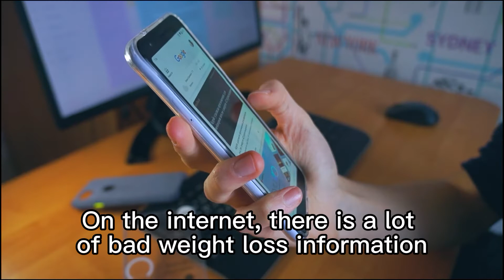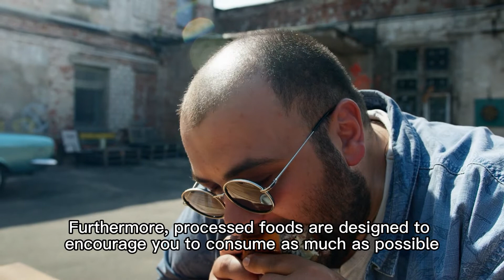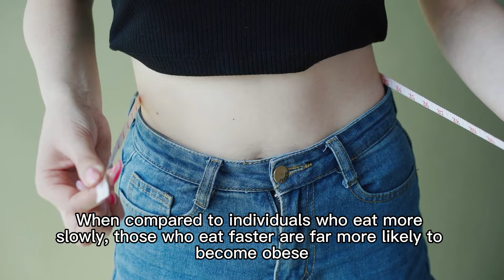😀Top 10 Easy Ways to Lose Weight Naturally (Backed by Science)😀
#1 Add Protein to Your Diet
Protein is the king of nutrients when it comes to weight loss.
Because your body burns calories digesting and metabolising protein, a high-protein diet can increase your metabolism by 80–100 calories each day.
A high-protein diet can also help you feel fuller and curb your hunger.
Even something as basic as a high-protein breakfast (such as eggs) can have a significant impact.

#2 Avoid Processed Food
Added sugars, fats, and calories are common in processed foods.
Furthermore, processed foods are designed to encourage you to consume as much as possible. They are far more prone than unprocessed meals to trigger addictive eating.

#3 Limit Your Intake of Added Sugar
Consuming a lot of added sugar has been related to some of the world's most serious diseases, such as heart disease, type 2 diabetes, and cancer.
Americans consume roughly 15 teaspoons of added sugar each day on average. Because this amount is commonly hidden in processed meals, you may be ingesting a significant amount of sugar without even realising it.
Adding less sugar to your diet is a terrific strategy to improve your health.

#4 Avoid Liquid Calories
Liquid calories come from beverages like sugary soft drinks, fruit juices, chocolate milk and energy drinks.
These beverages are detrimental to one's health in a number of ways, including an increased risk of obesity.
It's also worth noting that your brain doesn't recognise liquid calories the same way it does solid calories, so you'll wind up accumulating these calories on top of everything else.

#5 Limit Your Intake of Refined Carbs
Refined carbs are carbs that have had most of their beneficial nutrients and fiber removed.
The refining process removes all but the easiest-to-digest carbohydrates, raising the risk of overeating and disease.

#6 Eat More Slowly
If you eat too quickly, you may consume an excessive number of calories before your body even understands you are full.
When compared to individuals who eat more slowly, those who eat faster are far more likely to become obese.

#7 Add Eggs to Your Diet
Eggs are the ultimate weight loss food. They are cheap, low in calories, high in protein and loaded with all sorts of nutrients.
When compared to diets with less protein, high-protein foods have been demonstrated to lower hunger and improve fullness.

Getting enough sleep is critical for weight loss and the prevention of future weight gain.
Studies have shown that sleep-deprived persons are up to 55 percent more likely than those who receive enough sleep to acquire obese.
This is largely due to the fact that sleep deprivation causes daily oscillations in appetite hormones to be disrupted, resulting in poor appetite regulation.

#9 Brush Your Teeth After Meals
Many people brush or floss their teeth after eating, which may reduce the desire to snack or eat in between meals.
This is because many people do not feel like eating after brushing their teeth. Plus, it can make food taste bad.

#10 Do Some Cardio Workout
Cardio exercise, such as jogging, running, cycling, power walking, or hiking, is an excellent way to burn calories while also improving mental and physical health.
Cardio appears to be especially beneficial at reducing the harmful belly fat that accumulates around your organs and leads to metabolic illness.

Hello guys! Welcome to 'The Hooman's Pedia'! The reason I created this channel is to provide all basic but important information to all human beings. I hope to promote a healthy lifestyle among everyone and hope everyone could stay healthily and in shape.

Thank you! Terima kasih! 谢谢！